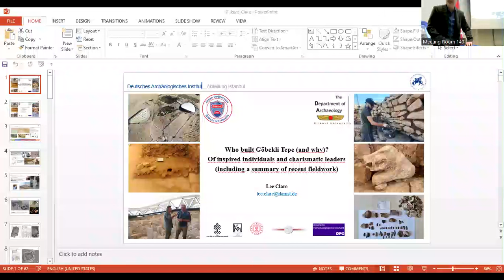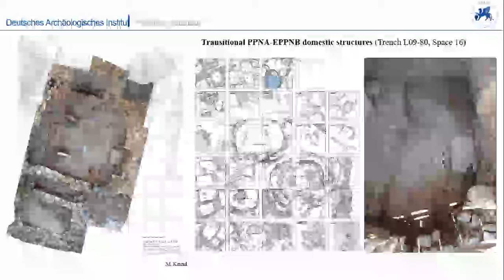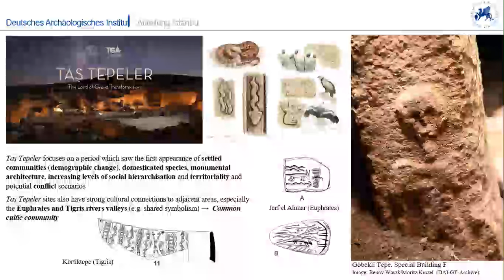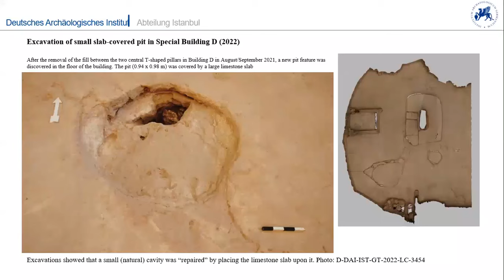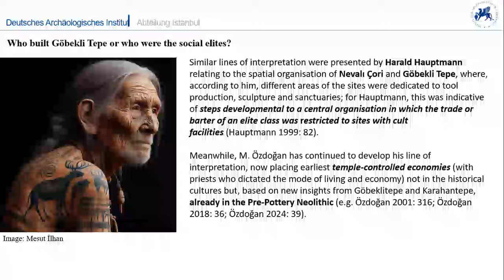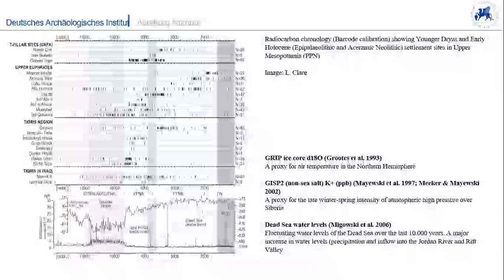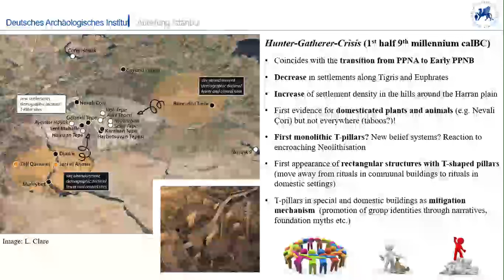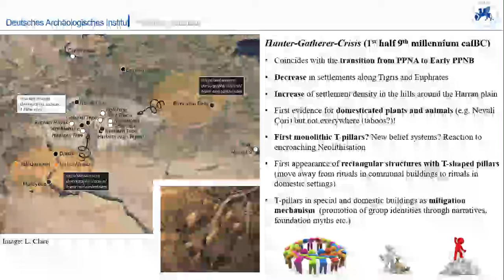"Who built Göbekli Tepe? Of Inspired individuals and charismatic leaders" by Dr. Lee Clare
“Who built Göbekli Tepe? Of Inspired individuals and charismatic leaders
(including a summary of recent fieldwork)” by Dr. Lee Clare

In this lecture, we return to the much debated question surrounding the
existence of an invisible (?) social elite at Göbekli Tepe. If such an
elite did exist, who were they, what was the source of their influence,
and why were the special buildings so crucial to their success? In this
context, the new discoveries from recent fieldwork (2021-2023) will be
presented.